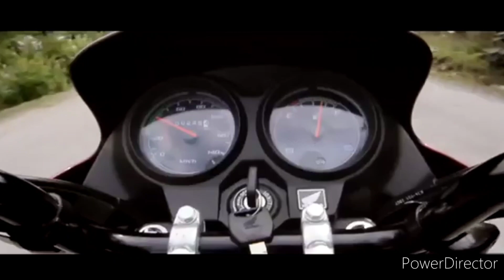आगयी 🤩 2023 Honda Dream Yuga 110 | Digital Meter | Price | Features | Review | all details??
Thanks
music credit